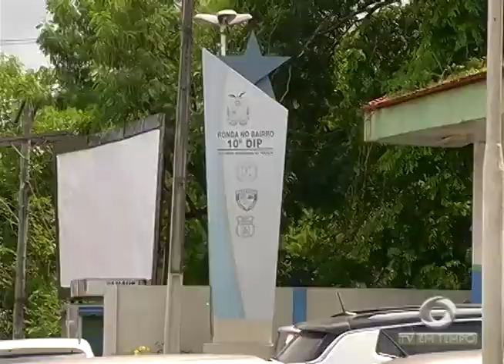Buraco se abre na rua pará na esquina com avenida djalma batista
04º BLOCO AGORA 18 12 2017 - Buraco se abre na rua pará na esquina com avenida djalma batista, foi um vazamento na tubulação que causou estrago